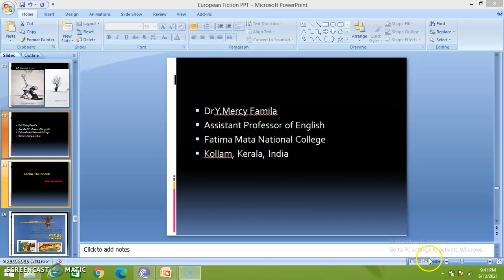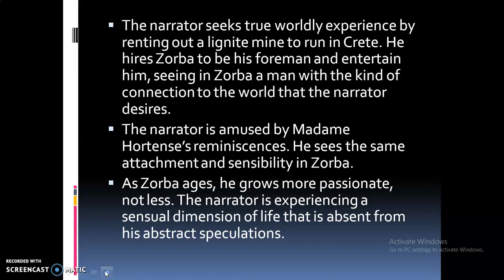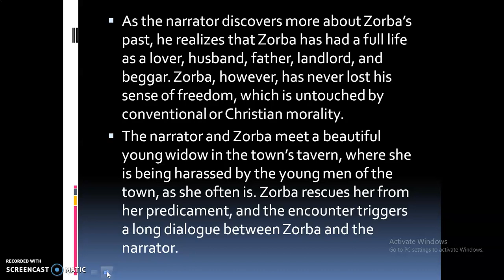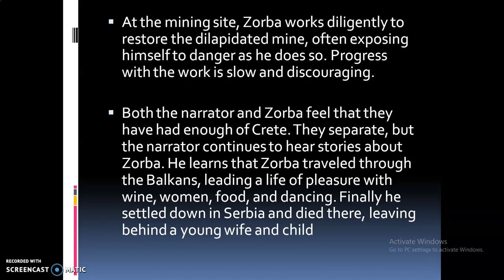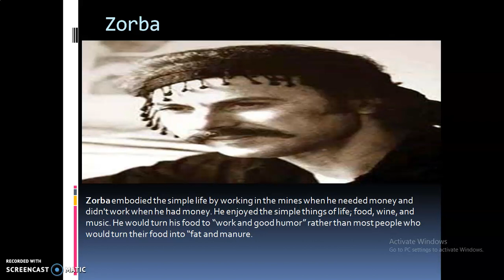Kazantzakis' - Zorba the Greek - Analysis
Zorba the Greek - Novel - Analysis